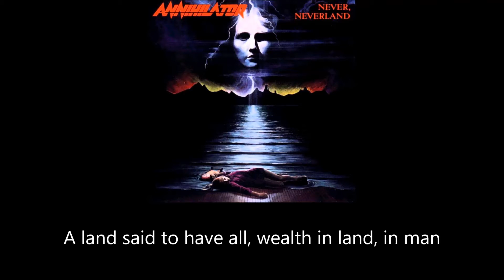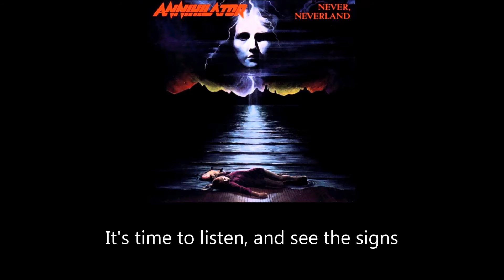Annihilator - Stonewall (Lyrics)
Artist: Annihilator
Song: Stonewall
Album: Never, Neverland